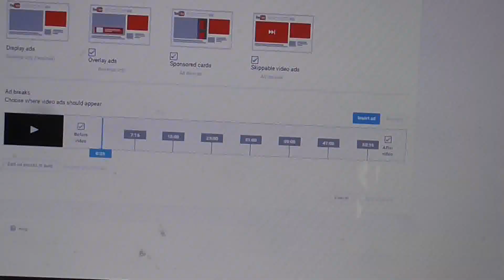Michigan Exploring The 4 Mile Dam, The Thunder Bay River And Cool Rock Formations!!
Michigan Adventures Alpena Michigan 2017. The Thunder Bay River with Cool Rock Erosion from Rushing Waters. The Great Outdoors in Michigan Water Sounds and Rushing Waters of The Thunder Bay. Whats going on in Michigan 2017